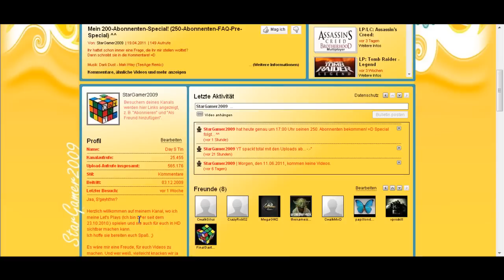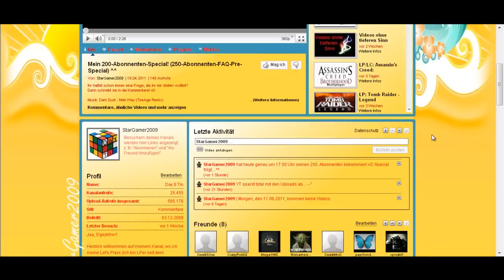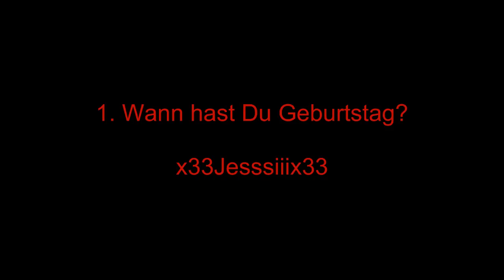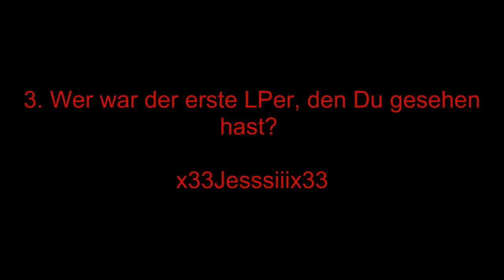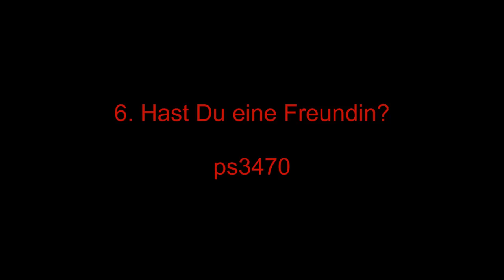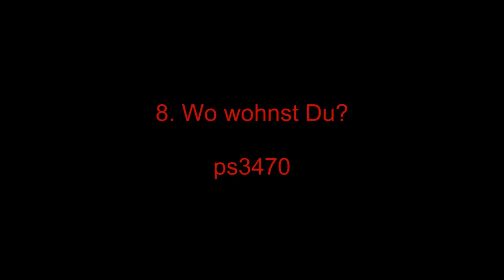Mein 250-Abonnenten-FAQ-Special! (1/2) ^^